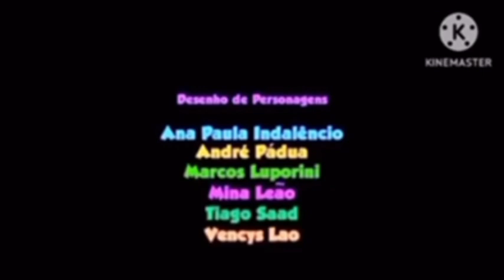Final Galinha Pintadinha 6 (2024/2027)